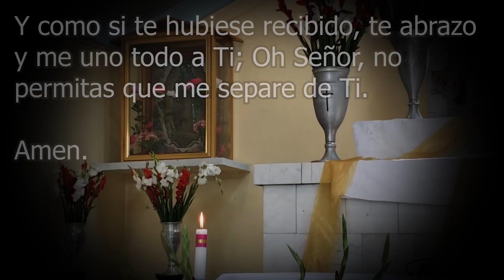MISA DE HOY viernes 08 de mayo 2020 - Padre Arturo Cornejo